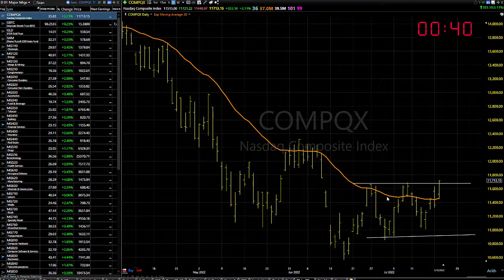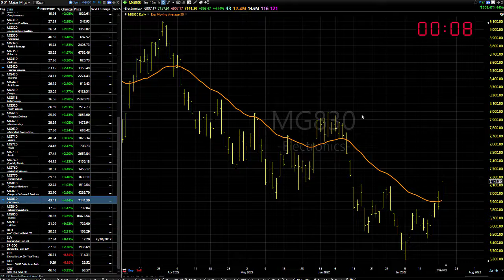07/20/22 Dave Landry's Market In A Minute-Okay To Hope, Just Don't Act-WAIT For The Bottom